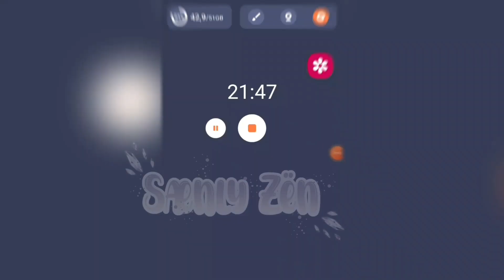So I made my OC in Gacha Life 2😻😋😼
⚠️FLASH WARNING!!⚠️

I'm in really like Gacha life 2, but I'll stick to Gacha club😻

Gacha 2 is toooo hard for me to make videos, but maybe i will use it sometimes😋

Anyway! Have a nice day/night!❤

Apps-
- cap cut
- alight motion

Used characters-
-Sænly Zën (My OC)

Wattpad: Saenly_Zen
Roblox: sx_entt
Discord: turtlezeen (I rarely use)